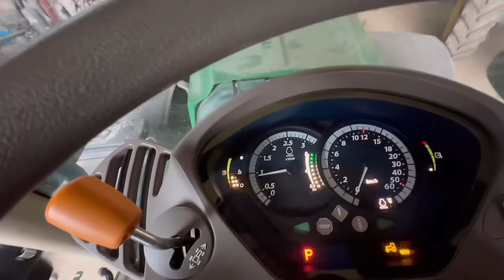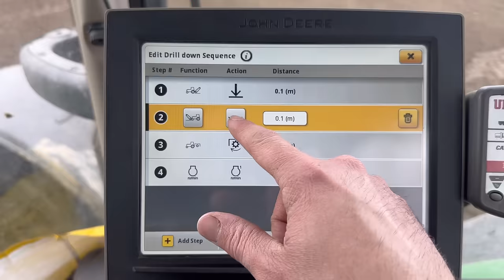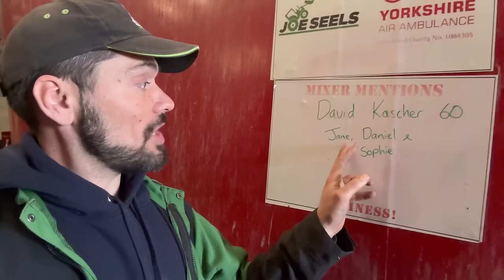John Deere 6215R Drilling! Big Mick and Mr. B Arrives by Bike! Marker Issues!